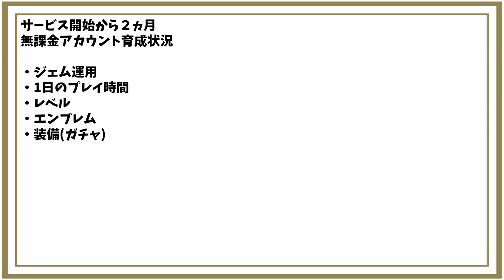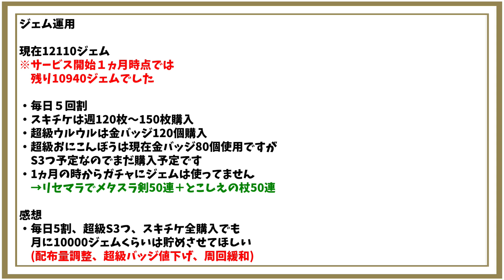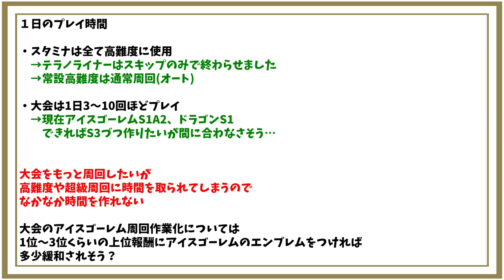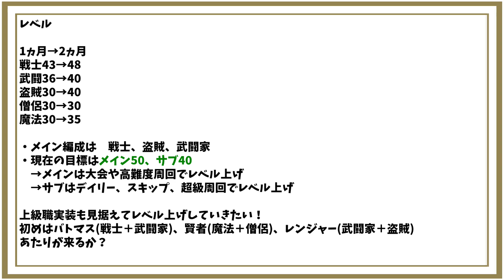【ドラクエチャンピオンズ】サービス開始から２か月！無課金の育成状況紹介！